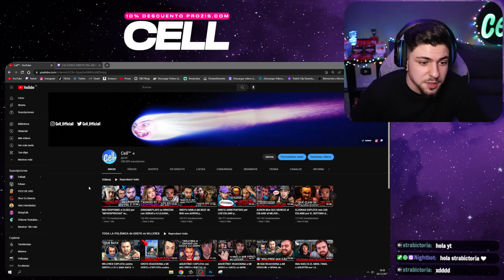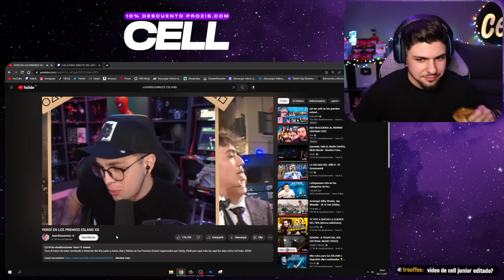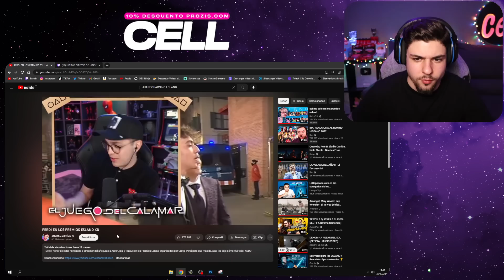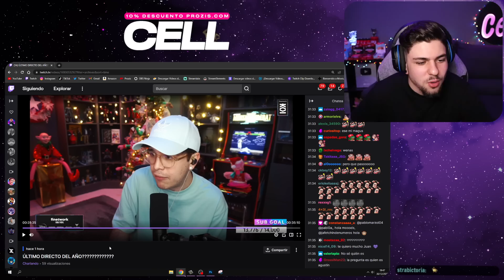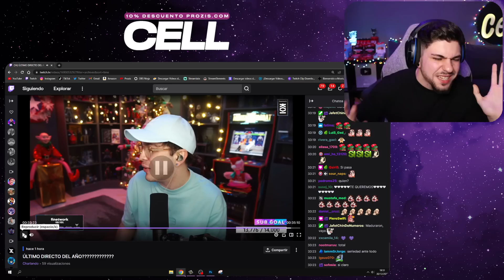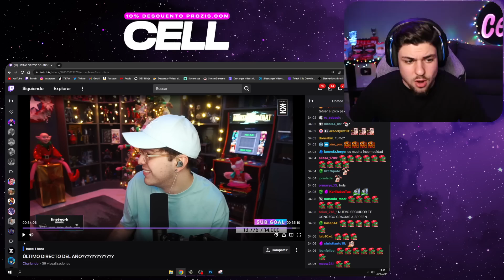JUANSGUARNIZO RESPONDE a AGUSTIN51 sobre SU ENCUENTRO en LOS ESLAND...